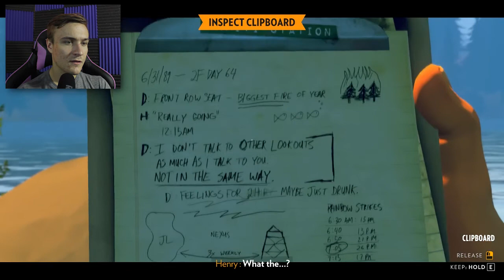THE FLAPJACK FIRE! | Firewatch - Part 3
Time is beginning to fly by! after a few months go by we find a clipboard with transcripted conversations that we had with Delilah... Someone is watching...